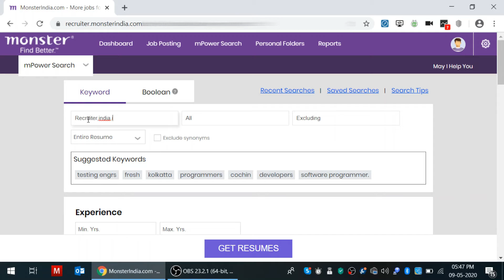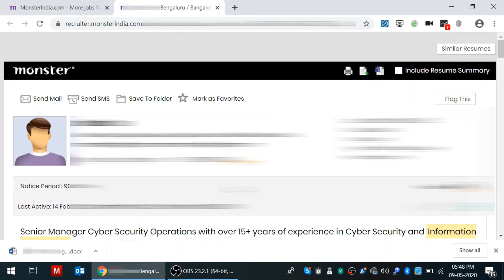How to download resume on Monster Job Portal?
Is video mein, maine aapko bataya hai Monster.com Job Portal par resume kaise download karein. Mujhe umeed hai ki aapko yeh video pasand aayegi.